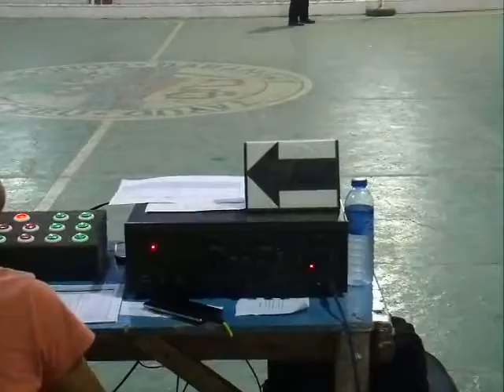simborio vs mandaue pulis 1st qtr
Play Ball Hoops.